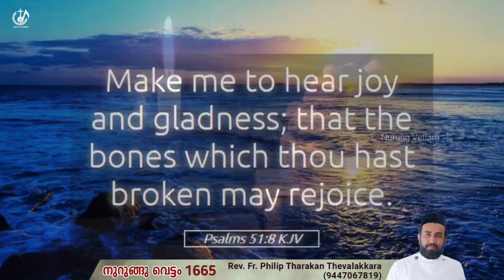കണ്ണീരുകൊണ്ടുവഴി ഒരുക്കാം...നുറുങ്ങു വെട്ടം 1665 | Fr.Philip Tharakan Thevalakkara